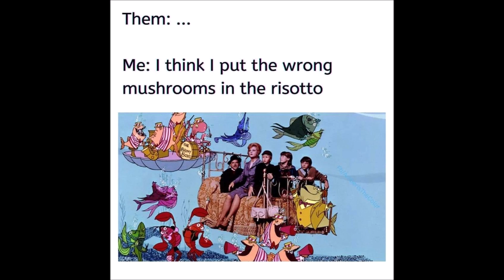Four Jacks and a Jill - Master Jack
South African band with this 60s Hippie Ballad.